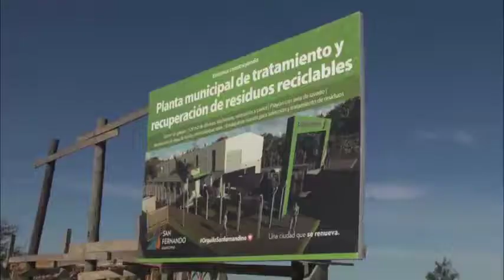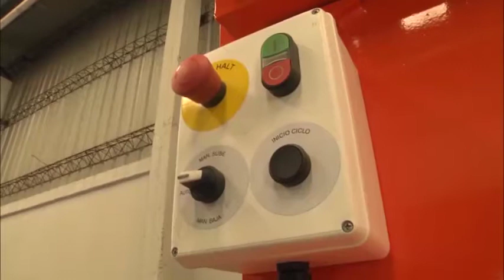Juan Andreotti recorrió la obra de la futura Planta de Reciclaje Municipal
El Intendente visitó la construcción de la primera Planta de Tratamiento de Residuos Sólidos Urbanos que tendrá el Municipio de San Fernando y destacó: “Nos permitirá cuidar nuestra ciudad y dar mano de obra a muchísimos vecinos. Tenemos que entender que el lugar donde vivimos es de todos, por eso debemos cuidarlo y cambiar hábitos que dañan al medio ambiente”.

El Intendente Juan Andreotti visitó la construcción de la primera Planta de Reciclaje Municipal de San Fernando junto a la Secretaria de Desarrollo Social, Educación y Medio Ambiente, Eva Andreotti; la Subsecretaria de Obras Públicas, Cecilia Tucat y el Director de Investigación y Cuidado de los Recursos Naturales, Gabriel Tato.

“Los residuos que cada vecino produzca lo vamos a reciclar aquí mismo”, explicó el Jefe Comunal y continuó: “Desde el Programa ‘Eco Sanfer’ venimos trabajando con mucho énfasis en la concientización y estamos en una etapa en la que tenemos que entender que el lugar donde vivimos es de todos, debemos cuidarlo y cambiar hábitos que dañan al medio ambiente”.

“En cada punto del distrito se están realizando acciones, desde la ´Botella de Amor´, reciclar tapitas de plástico, con puntos verdes a lo largo y ancho de nuestro distrito. Esta Planta de Tratamiento de Residuos Sólidos Urbanos nos permitirá cuidar nuestra ciudad y dar mano de obra a muchísimos vecinos, se trata de un círculo virtuoso. Entre todos tenemos que seguir cuidando esta ciudad tan linda que tenemos en consonancia con el medio ambiente”, remarcó el Intendente.

Por su parte, la Secretaria Eva Andreotti detalló: “La planta va a funcionar con todos los residuos reciclables que nuestros vecinos generan. Hoy tenemos diferentes puntos de reciclado de plástico, latas, papel, cartón, tapitas de plástico y ´Botellas de Amor´. El nuevo espacio va a estar totalmente equipado para poder recibir los residuos que generan nuestros vecinos, gracias a la maquinaria que hemos recibido del Ministerio de Ambiente y Desarrollo Sostenible de la Nación”.

“Desde el Municipio vamos a poder hacer la separación de origen de los residuos, y los materiales reciclados se reinvertirán en el distrito y también creará nuevos puestos de trabajo”, afirmó la funcionaria y agregó: “Les agradecemos a los vecinos que participan y pedimos que utilicen los puntos de reciclado de manera correcta. El mejor residuo es el que no se genera”.

San Fernando impulsa una importante política de reciclaje mantener limpio el espacio público y mejorar la calidad de vida de los vecinos. En esa línea, se desarrolla el plan integral “Eco Sanfer”, para potenciar acciones en favor del medio ambiente y el cuidado de los espacios verdes.

Este programa cuenta con más de 300 contenedores, 50 campanas en puntos clave del distrito para la recolección exclusiva de plástico, vidrio y cartón y papel, y con 8 puntos de acopio de ´Botellas de Amor´ para plásticos de un solo uso.